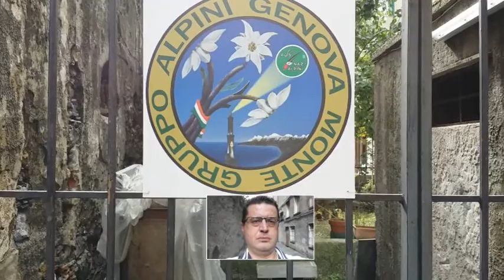C'e' chi si sacrifica e chi no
Il sindaco marco doria e il partito democratico non hanno mai affrontato i problemi di Genova

Lui ha dichiarato nella sua campagna elettorale, a Genova Boccadasse, che non crede in nessuna religione ma che che rispetta le persone che hanno un credo.

E' questa la differenza, chi ha una fede tanto o poco che sia e' disposto a sacrificarsi per altre persone, marco doria e' solo un numero come il partito democratico e tutti gli altri partiti politici che hanno abbandonato Genova e i suoi Abitanti, Italiani, Immigrati e chi piu' ne ha piu' ne metta.